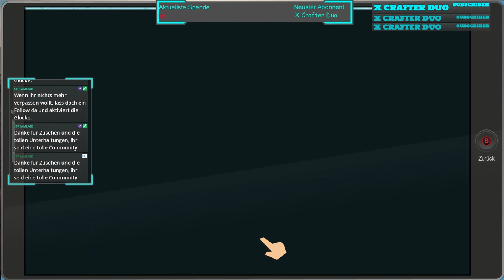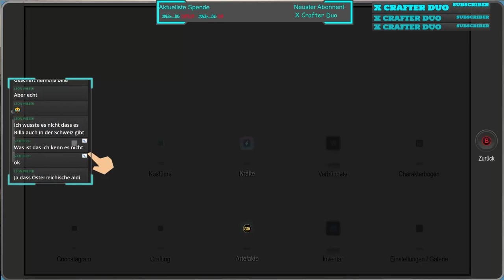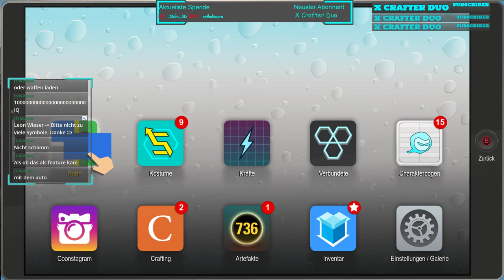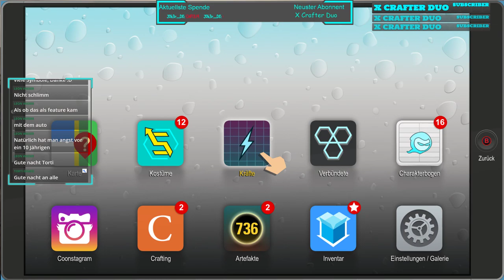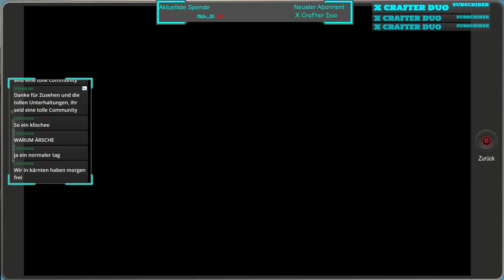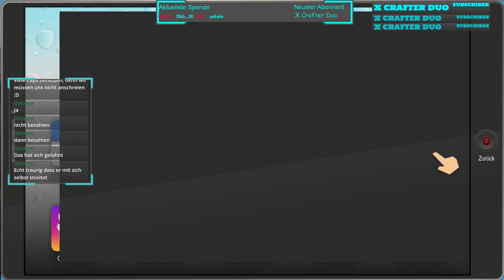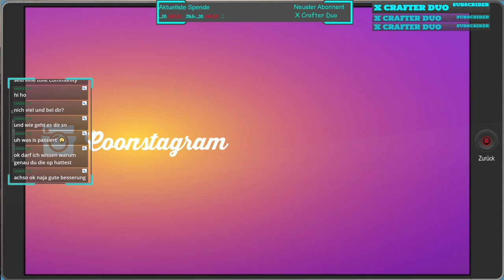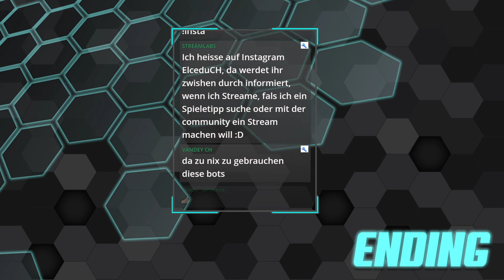South Park: The Fractured But Whole - Zurück in SouthPark(Deutsch)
Nach langem geht es in SouthPark weiter, mal schauen was alles noch auf und zu kommt.

Wenn ihr möchtet, könnt ihr mich auch unterstützen und mir etwas kleines Spenden dadurch könnte ich z.B meine Spiele erweitern und neue Projekte starten

►Postfach:
Swiss Paket
K91943 Bühler
Alfred-Nobel-Str. 22
79761 Waldshut
Ich hab auch ein Community Discord :D dürft auch gerne Joinen

Streamregeln
1. Bitte kein Spam
2. Respektvollen umgang mit Zuschauer und Streamer
3. Bitte wartet auf die Antwort, der Stream hat verzögerung
4. Bitte keine Schimpfwörter

Lg

!heist points

!8ball eine Frage

!gamble 0-100

!commands für alle Nigthbot befehle

Regelmässige Mitspieler

Musik vom Ehrenmann Execute